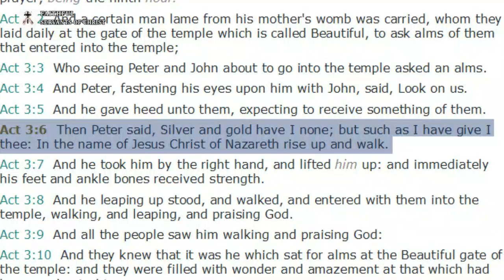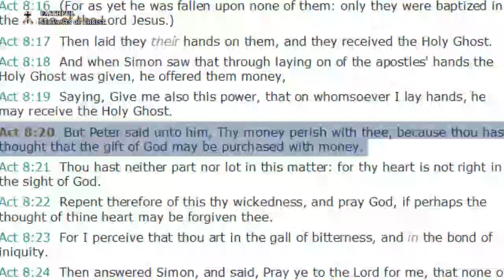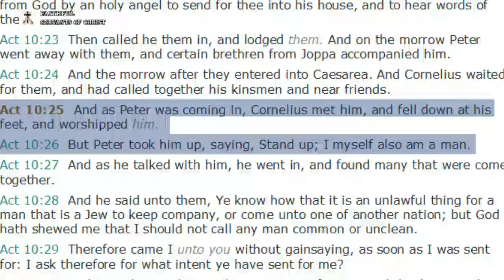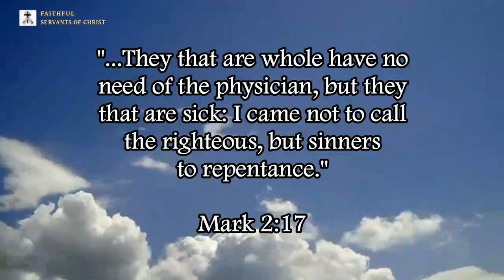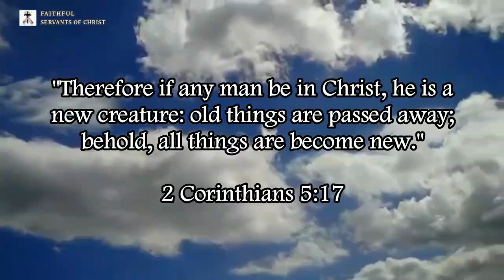Catholic Heresies Denied By The Apostle Peter